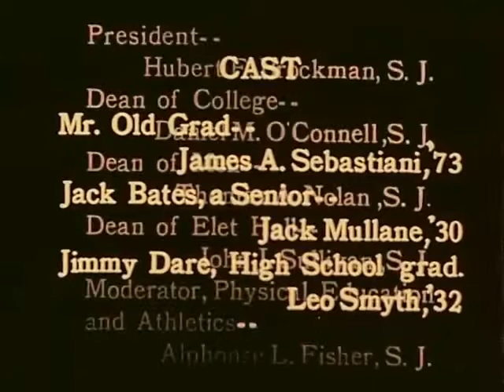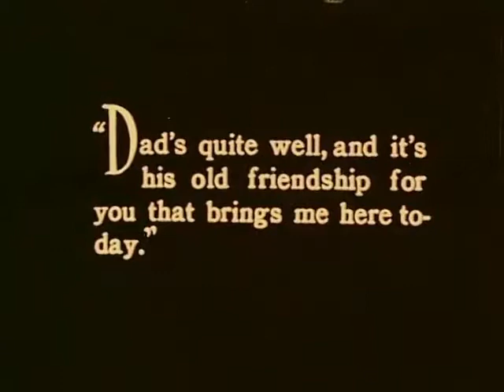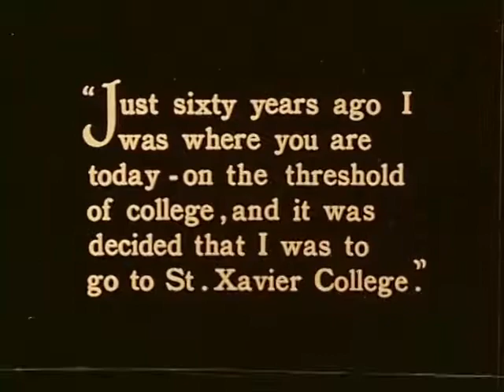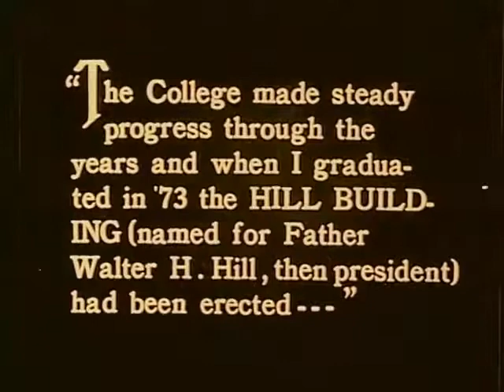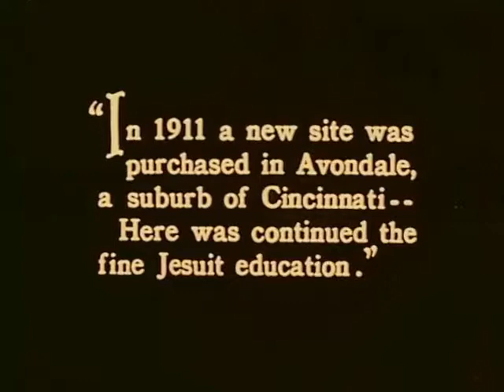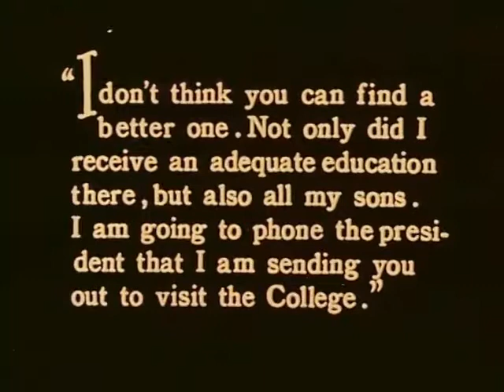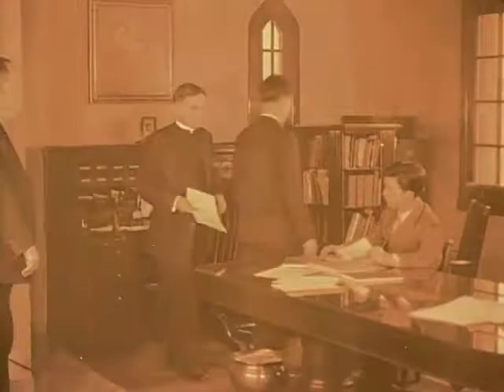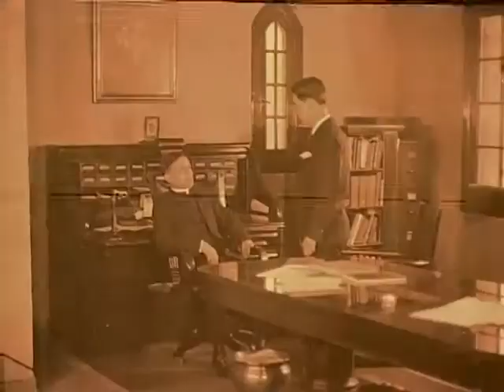1929 Recruitment Film with Narration (Part 1)